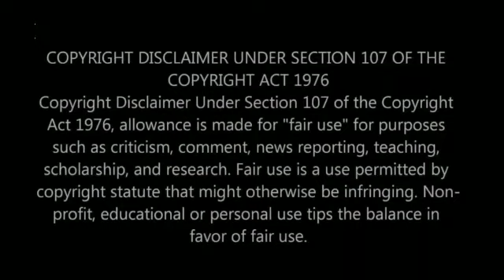The Women Are Fighting: Mechee X, Paris Milan, Cynthia G, and Anti-Afro Svengali